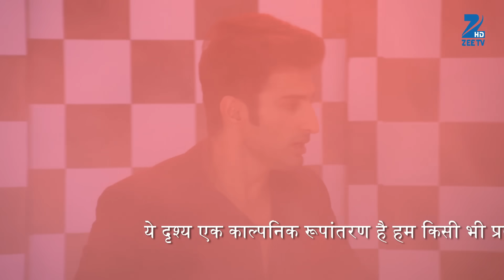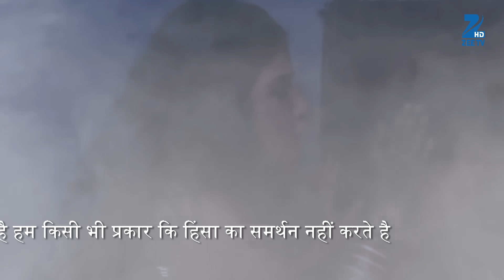Yuvraj ने क्यों मारा Anita को थप्पड़? | Tashan E Ishq | Episode 94 | Zee TV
Yuvraj tells Kunj that he is going to reveal Anita Luthra's reality to the family. Kunj pleads with Yuvraj, to say nothing to the family. Twinkle argues that whatever Yuvraj is saying is legitimate and the family should learn about Anita Luthra's reality. Siddharth changes himself with Pintu, his friend. Pintu wears the same clothes as Siddharth and stands beside Shabnam. Siddharth shocks Shabnam by showing up on the stage. Will Shabnam learn that Raghu and Siddharth are one and the same?